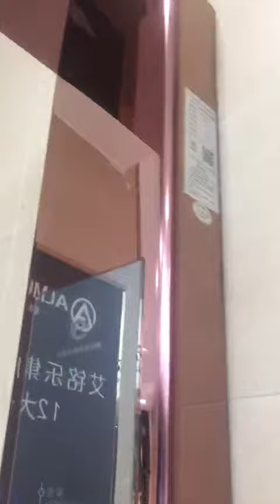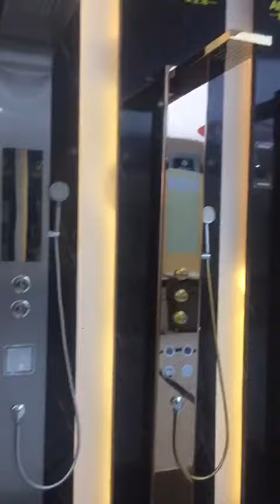shower panel with Tharmostatic full Smart controle